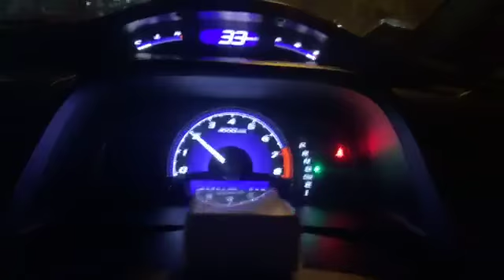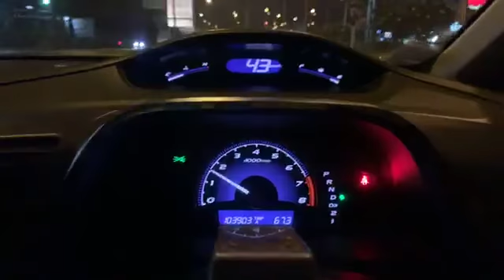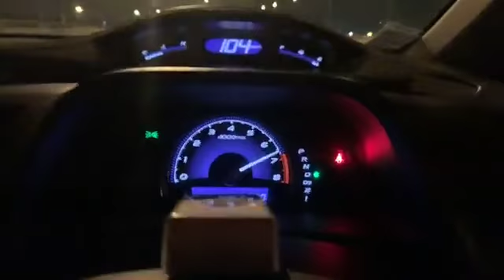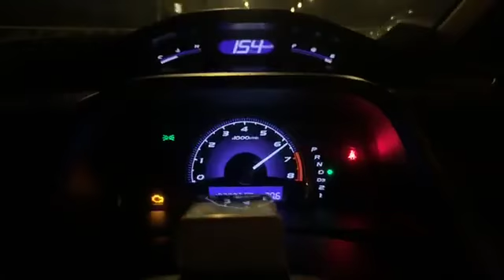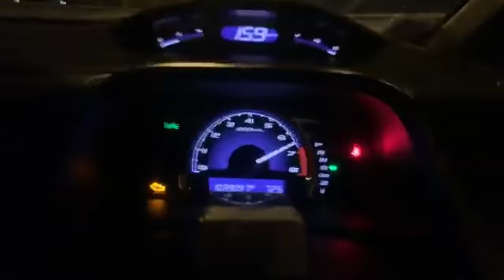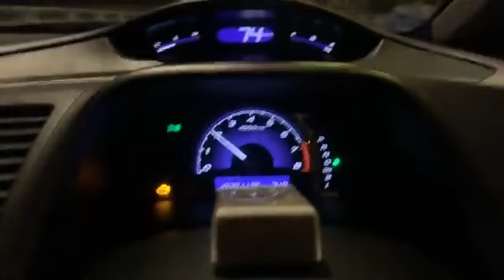ส่งงาน FD วิ่งแสนกว่า เซ็ตโบ โนใส้ บูส0.3.